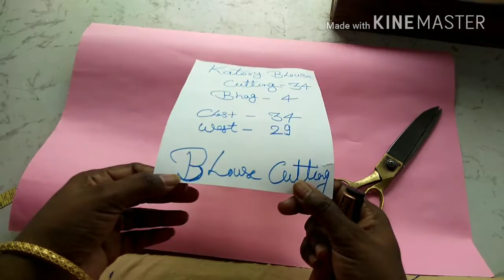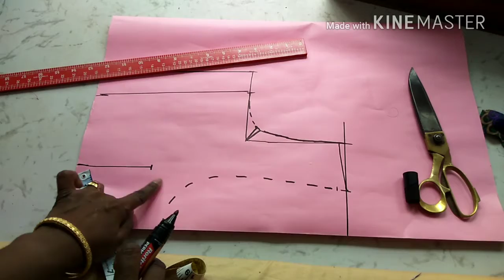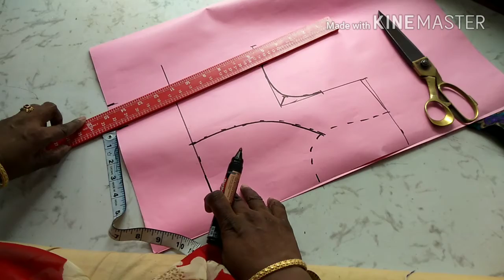Katory blouse cutting( Bhag -4 )34 size पेपर फरमा कटिंग underpaking Silai ke sath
hello everyone welcome to original friends in this video I am cutting 30 size Katori blouse paper for marketing and last time I am stitching Katori parts with   undertaking stitching